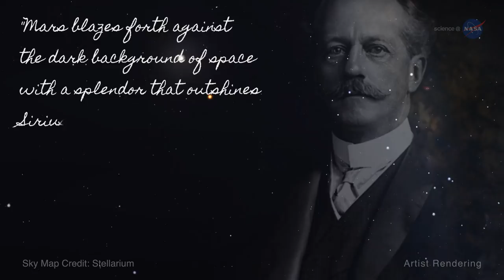NASA ScienceCasts: Something for Every Sky Watcher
The July 27th night sky offers treats for sky watchers -- and listeners -- around the globe.